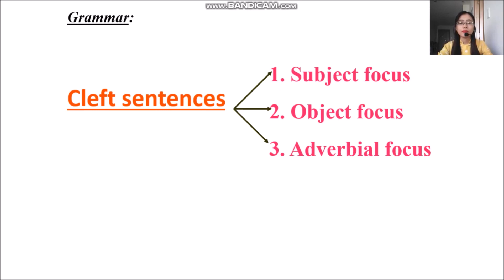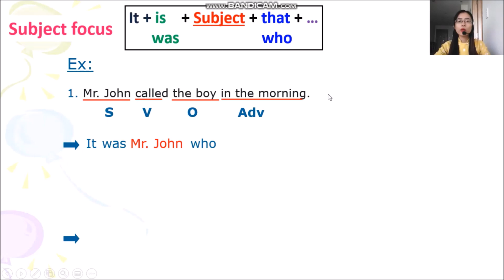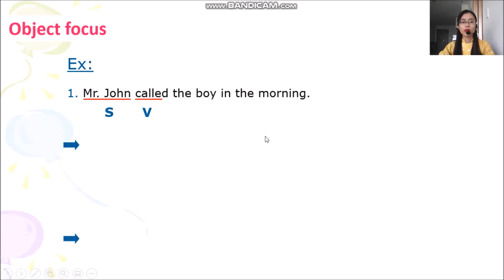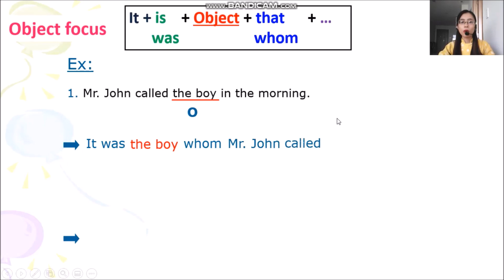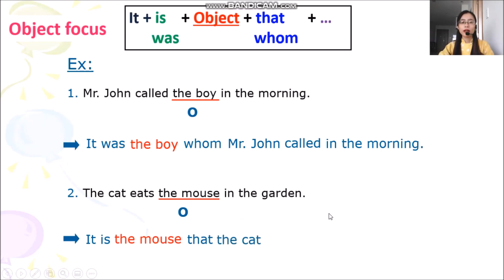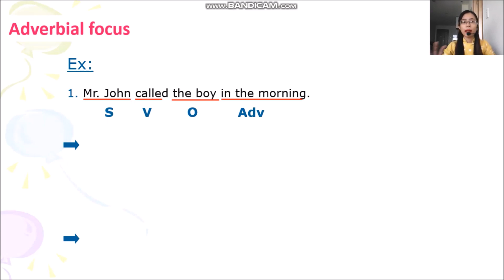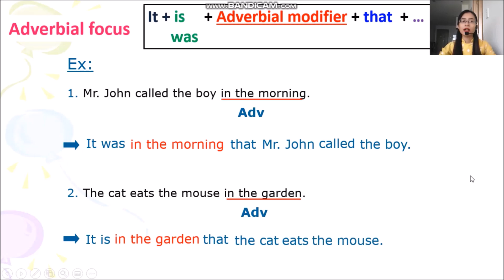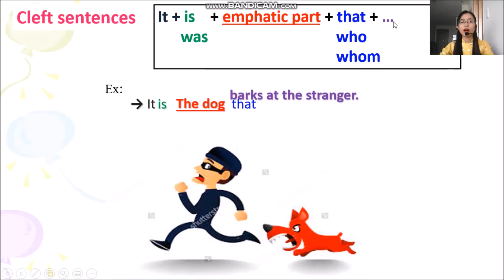ANH VĂN 11 : CLEFT SENTENCES